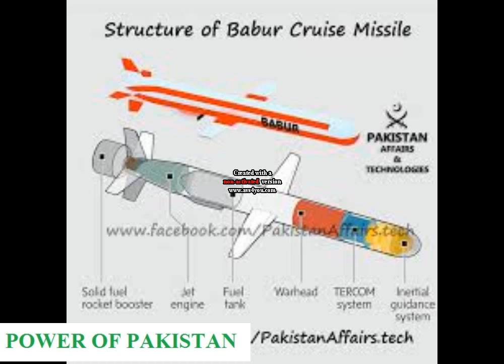Pakistan successfully test fired an enhanced range version of Babur Cruise Missile.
Pakistan successfully test fired an enhanced range version of indigenously developed  Babur Cruise Missile. The weapon system incorporates advanced aerodynamics and avionics that can strike targets both at land and sea with high accuracy at a range of 700 KMs.